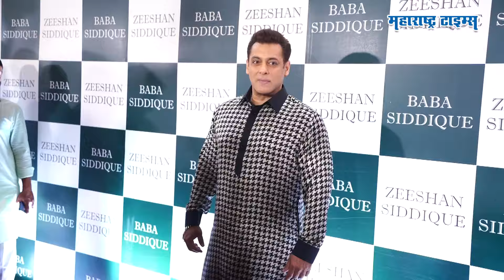इफ्तार पार्टीला Salman Khan यांची हजेरी, Bodyguard Shera ला पापाराझींनी खास फोटोसाठी बोलवलं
बाबा सिद्धीकी यांची इफ्तार पार्टी रविवारी पार पडली
रमजानच्या महिन्यात बाबा सिद्धीकी दरवर्षी ग्रँड इफ्तार पार्टीचं आयोजन करतात.
या पार्टीला भाईजान सलमान खाननं हजेरी लावली.
सलमानसोबत असणाऱ्या बॉडीगार्ड शेराला पापाराझींनी खास फोटो काढण्यासाठी बोलवलं.